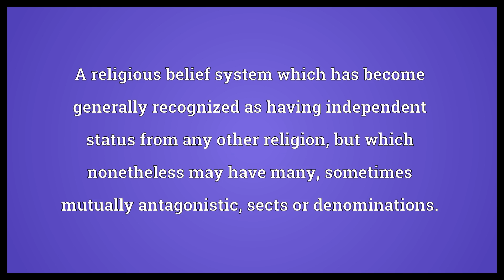World religion Meaning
Video shows what world religion means. A religious belief system which has become generally recognized as having independent status from any other religion, but which nonetheless may have many, sometimes mutually antagonistic, sects or denominations..  World religion Meaning. How to pronounce, definition audio dictionary. How to say world religion. Powered by MaryTTS, Wiktionary